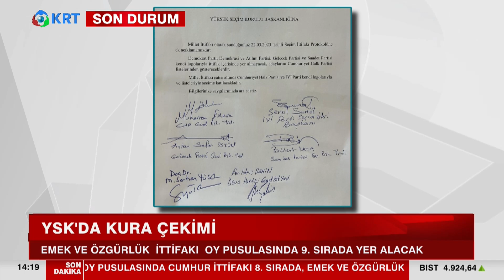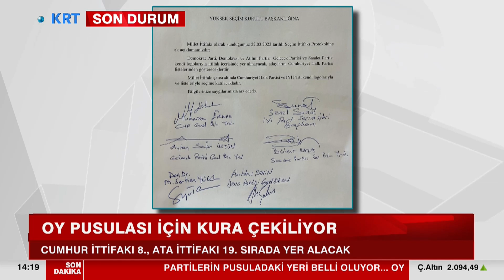CHP’li Muharrem Erkek Duyurdu: “4 Parti CHP Listelerinden Seçime Girecek” | KRT Haber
CHP Genel Başkan Yardımcısı Muharrem Erkek, "DEVA Partisi, Demokrat Parti, Saadet Partisi ve Gelecek Partisi CHP listelerinden seçime girecek." açıklamasını yaptı.

Erkek, "Daha önce Millet İttifakı olarak protokolü sunmuştu. Bugün seçim ittifakına ek bir protokol sunduk. CHP ve İYİ Parti kendi logolarıyla seçime katılacak. Diğer 4 parti CHP listelerinden seçime girecek" dedi.

Milletvekili aday listesinde partilere ayrılacak kontenjanlarda anlaşan siyasi partiler ortak liste ile seçime girecekleri için daha önce Yüksek Seçim Kurulu’na verdikleri protokolden çekilmek üzere bugün dilekçelerini sunacaklar. Aday listesi ise 9 Nisan’da verilecek.

1_ Beyaz Tv'de Skandal: Canlı Yayında Cin Çıkarma Seansı Yaptılar! | KRT Haber

2_AKP'ye Yakın Anket Firmasından Tokat Gibi Sonuç! ORC Araştırma Anket Sonuçlarını Açıkladı! | Haber

3_Sedat Peker'in Son İddiaları 'Fotoğraflarla' Doğrulandı! Seçil Özer KRT Ana Haber

4_Erdoğan'ı Bile Dinlemediler Süleyman Soylu'yu Yuhladılar! | Oğuz Demir Sana Faydası Ne KRT TV

5_Soylu'nun İşaret Ettiği Emniyet Genel Müdür Yardımcısı Meydan Okudu! | Gün İzi

6_Erdoğan ve İmamoğlu İftar Sofrasındaydı! İkisi Arasındaki Fark! | KRT Haber

7_Erdoğan Hasta, Binali Yıldırım’ın Helikopteri Acil İniş Yaptı! AKP'de Ne Oluyor KRT Haber

8_Sedat Peker AKP'nin 2. Adamını İfşa Etti! 'Sana Saygı Duyuyorum!' Dedi! KRT Haber

9_Sedat Peker'den Dikkat Çeken "Ümitcan Uygun" İddiası | Hafta Sonu Haber

10_Erdoğan 'Gücünüz Yetiyorsa Gelin Yıkın' Demişti! Danıştay Savcısı 'Kaçak' Dedi! | KRT Haber